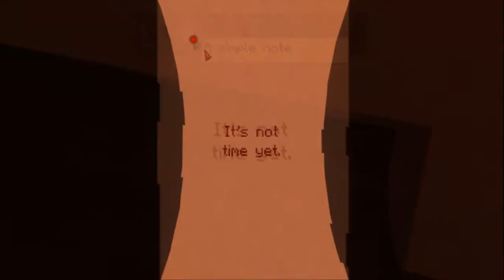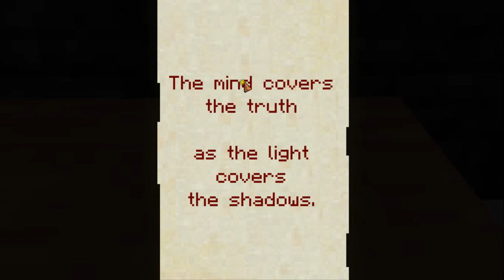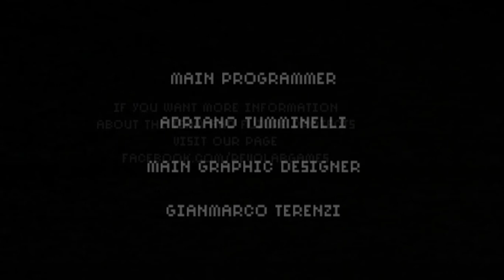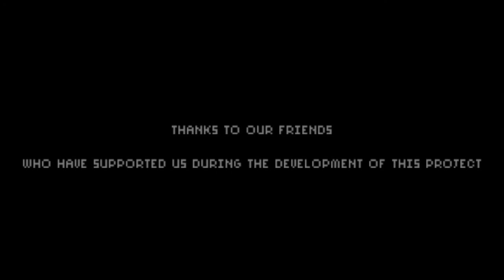7 Days: Final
Join me in the final part of the fantastic game 7 Days :D don't for get to like, comment and subscribe also don't forget to share help us reach our goals as a channel immensely thanks everyone!